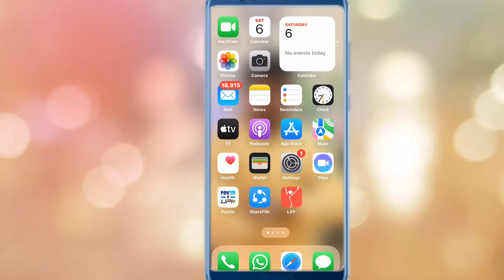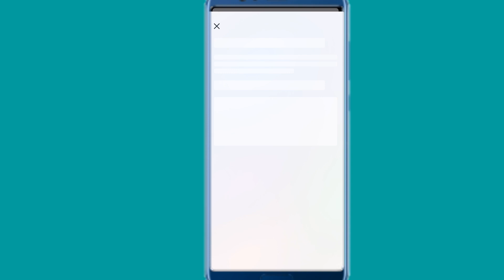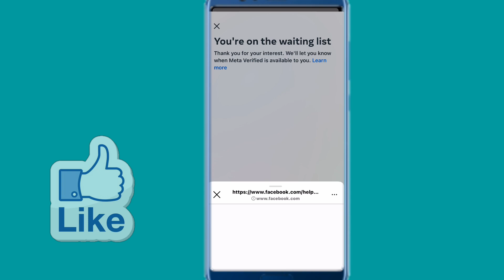Instagram Meta Verified Feature | Instagram Verified Account Update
meta verified
how to verify Instagram account
Instagram meta verified
Instagram new option meta verified